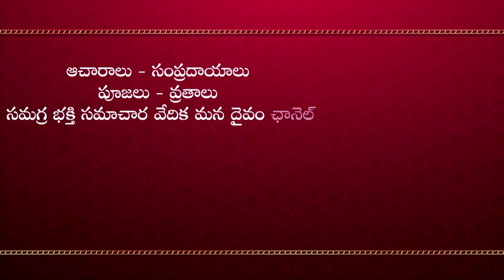తెల్ల జిల్లేడు వత్తులతో ఆరోగ్యం, ఐశ్వర్యం మీ సొంతం | Thella Jilledu Vattulu | Satyasai Sharma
సూర్య భగవానుడి సాక్షిగా తెల్ల జిల్లేడు వత్తులతో ఇలా చేస్తే నవగ్రహాల సంపూర్ణ అనుగ్రహంతో మీకు ఆరోగ్యం, ఐశ్వర్యం లభిస్తాయని ఆధ్యాత్మిక వేత్త సత్యసాయి శర్మ గారు తెలియజేస్తున్నారు